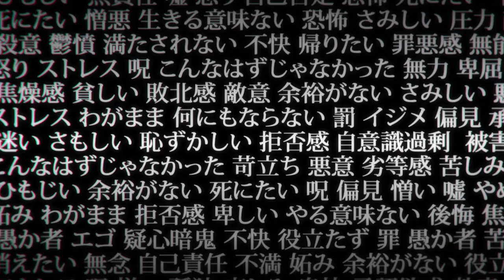JUJUTSU KAISEN - The Anime | Promotional Video | MAPPA Studios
TV animation "Jujutsu Kaisen (呪術廻戦, "Sorcery Fight")"
From October 2020, every Friday from 1:25 midnight,
MBS / TBS system 28 stations nationwide, start broadcasting on "Super Animation" frame! Anime

STAFF
Original: "Magic Round Battle" Akutami Shigeshita (serialized in Shueisha "Weekly Shonen Jump")
Director: Atsushi Park
Series composition and script: Koji Seko
Character design: Tadashi Hiramatsu
Production: MAPPA

CAST
Yuto Kojo: Junya Enoki
Megumi Fushiguro: Yuma Uchida
Kugizaki Rose: Asami Seto
Gojo Satoru: Yuichi Nakamura
Double-sided lodging: Junichi Suwabe

jujutsukaisen.jp
© Akutami Shigeshita / Shueisha / Magic Round Battle Production Committee